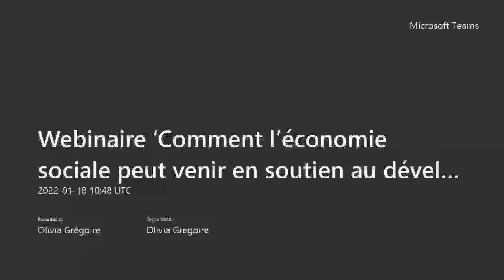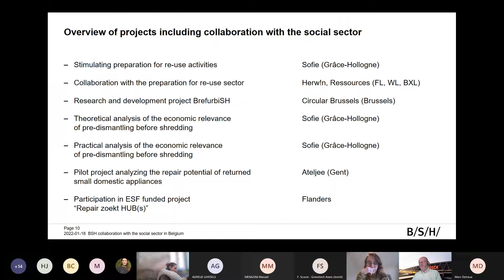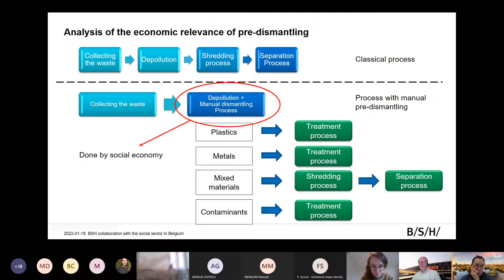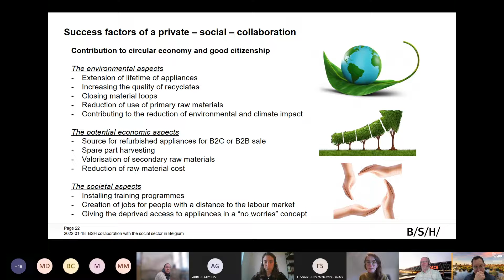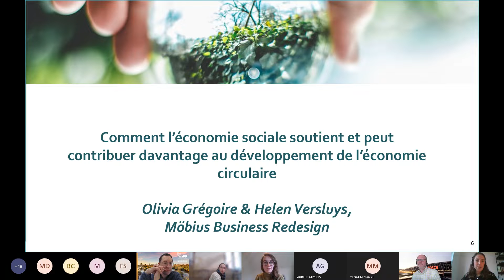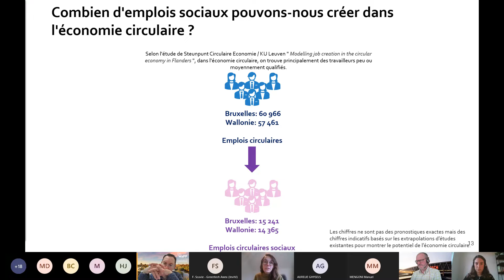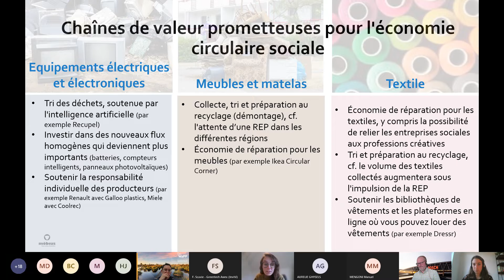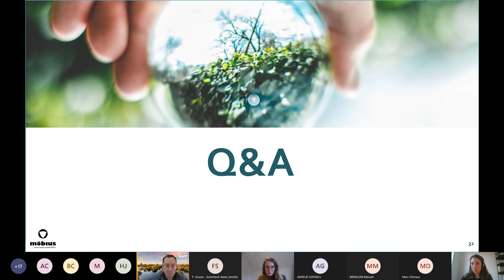Comment l’économie sociale peut venir en soutien au développement de l’économie circulaire ?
Enregistrement du webinaire.

Avec respectivement la stratégie Circular Wallonia et stratégie régionale de transition économique, la Wallonie et la région Bruxelles-capitale s’inscrivent clairement dans la logique de l’économie circulaire. L’ambition est de maintenir les matériaux dans le cycle économique le plus longtemps possible, et ainsi, de réduire les déchets et les coûts qui y sont associés, et de créer des emplois et des activités innovantes.

L’économie circulaire sera sans aucun doute un secteur de croissance en Wallonie et à Bruxelles. Au cours de ce Webinaire, nous explorons le potentiel que l’économie circulaire offre aux personnes éloignées du marché du travail. Il s’agit souvent de tâches manuelles et à forte intensité de main-d’œuvre qui sont faciles à apprendre.

Vous voulez en savoir plus sur :
Quelles sont les chaines de valeurs les plus porteuses et combien d’emplois sociaux en Wallonie et à Bruxelles peuvent être créés dans l’économie circulaire ?
Quels sont les bons exemples en Wallonie, à Bruxelles et au-delà, d’entreprises d’économie sociale ayant des activités de recyclage de matériaux et de réparation de produits ou de production de produits circulaires ;
Quelles innovations sont nécessaires au sein de l’économie sociale pour se faire une place dans l’économie circulaire du futur ;
Et comment les autorités régionales et locales peuvent promouvoir la coopération entre les secteurs de l’économie circulaire et de l’économie sociale.
Alors ce Webinaire vous intéressera certainement !